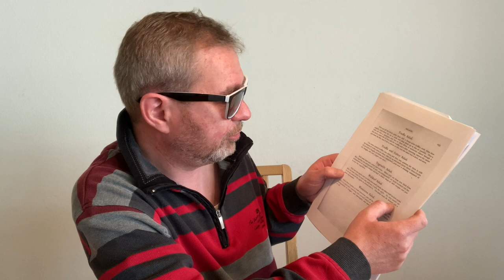«Salade Waldorf» nach Oskar Tschirky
Oskar (Oscar) Tschirky war viele Jahre Maître d'Hôtel im Hotel Waldorf Astoria in New York. Vor 70 Jahren ist er verstorben. Er gilt mit seinem “Cookbook of Oscar Tschirky" als eine Ikone für verschiedene Rezepte.

Heute wird der Waldorf Salat aus rohen Knollensellerie serviert, wir halten uns an das Originalrezept und Schrauben etwas an der leichten Zubereitung.

Mit:
Kamera & Schnitt: Reto Schläppi (Skybar.ch)
Logoanimation: Reto Schläppi & Mario Purkathofer {Dock18.ch)
Für: Dock18 Institut für Medienkulturen der Welt
Testesser: Comitée der Chaîne des Rôtisseurs, Bailliage de Soleure mit Bailli Gilbert Ernst.

Song:
Wolfgang Lohr -
When the Saints (Electro Swing Rework)